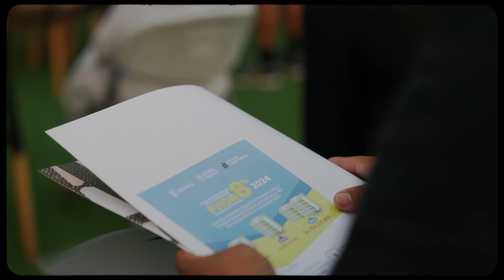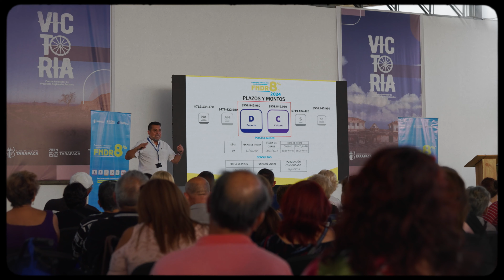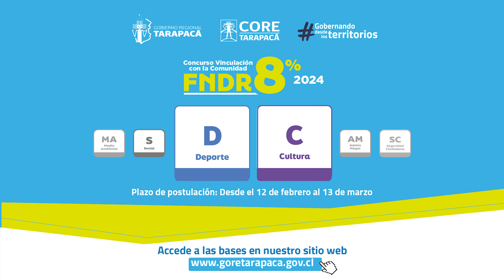Lanzamiento del concurso 8% FNDR 2024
Este 2024, los recursos del fondo concursable 8% FNDR "Vinculación con la Comunidad", aumentaron en un 78%, respecto al periodo 2023.